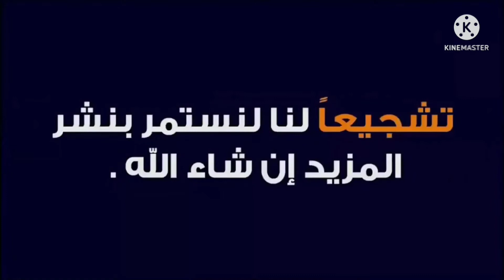الدفاع الحسني الجديدي 1-1 مولودية وجدة هدف هورون علي في الدقيقة 59